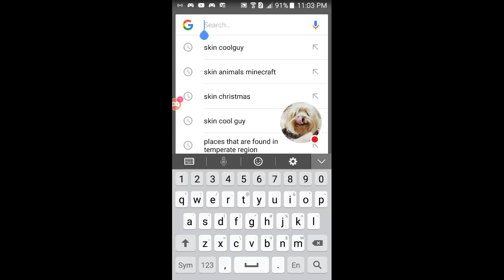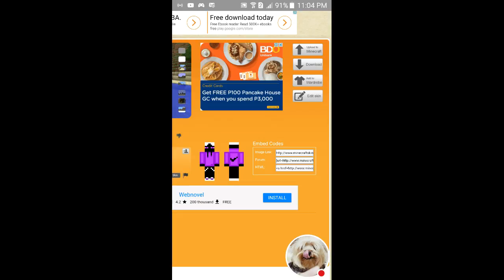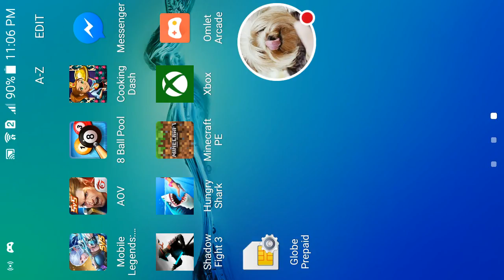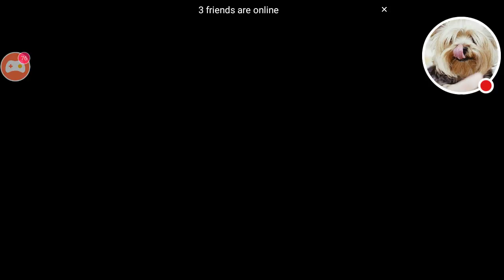How to new skin in minecraft pe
Watch me play Google!